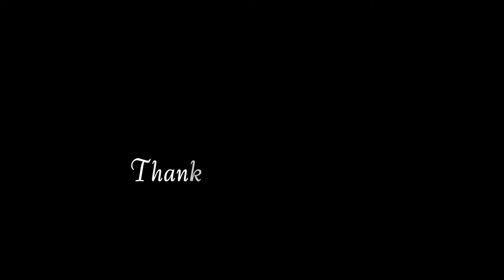2021.08.05 Wata Flow "Gypsy" by Lady Gaga